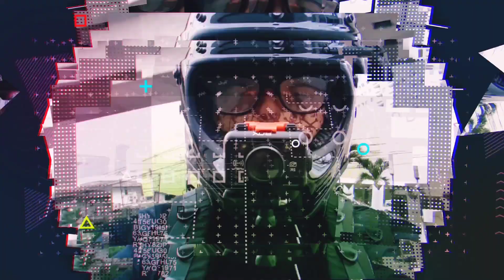Don't Look! Serious it's totally boring. #128